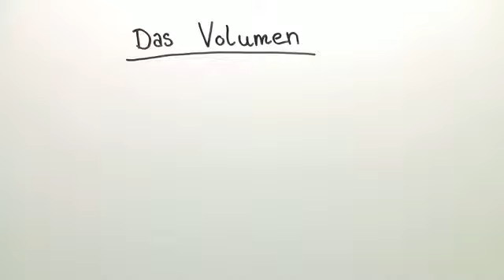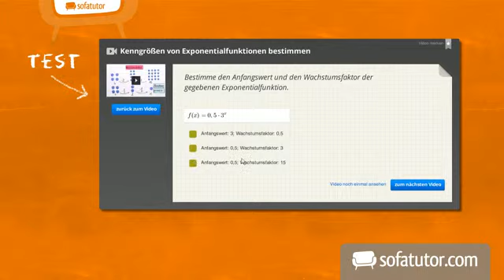Einheiten und Beispiele zum Volumen | Physik | Mechanik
In diesem Teil der Reihe "Das Volumen" möchte ich euch etwas zu ihrer Einheit erzählen. Wir werden uns also angucken was ein Kubikmeter ist, und werden uns ein paar Beispiele anschauen, damit ihr ein besseres Gefühl für diese Größe bekommt. So werden wir uns auch auf die Umrechnung von Volumeneinheiten konzentrieren. Denn dies ist recht trickreich und wird oft falsch gemacht!

Dieses Video gehört zu: Physik | Mechanik | Grundgrößen und Einheiten der Mechanik